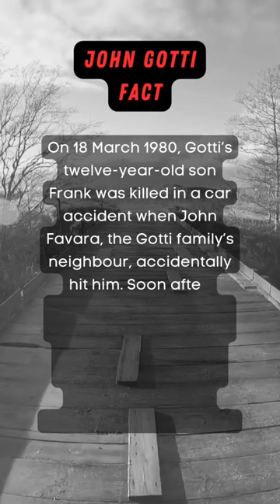John gotti really did this scary